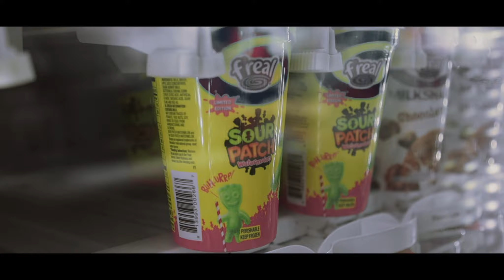KayCyy - Rocket Power(808PLU)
Directed By KayCyy & Velli